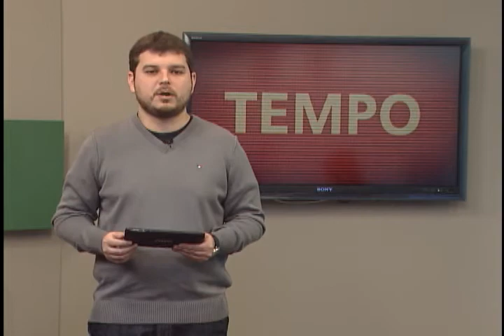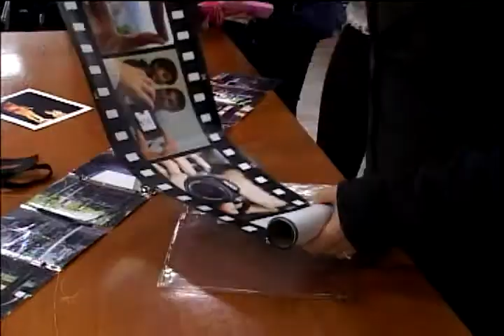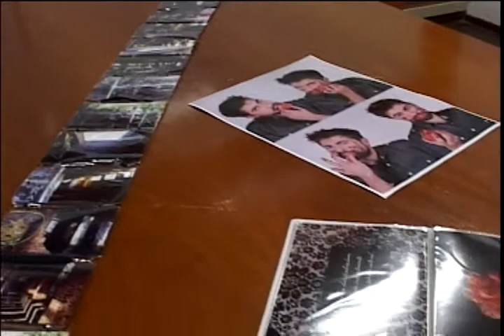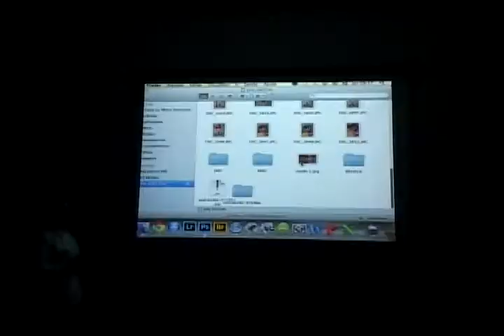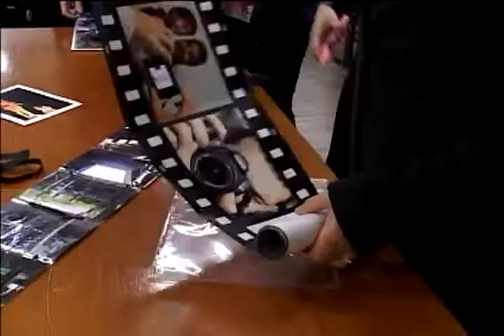Conexão Unisinos - Fotografia que se profissionaliza - 25.06.13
Bloco 2 - Cada vez mais a fotografia se torna peça essencial para os meios de comunicação. É por meio dela que podem ser percebidos movimentos, emoções e outros sentimentos que estão por trás do clique. E nessa era digital que estamos vivendo há também quem queira se profissionalizar, conheça o curso de fotografia da Unisinos.